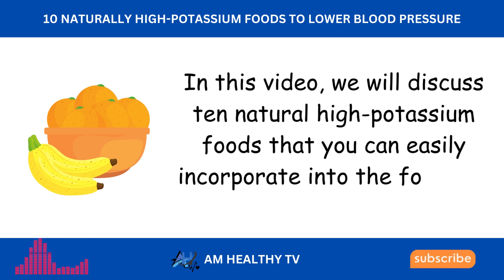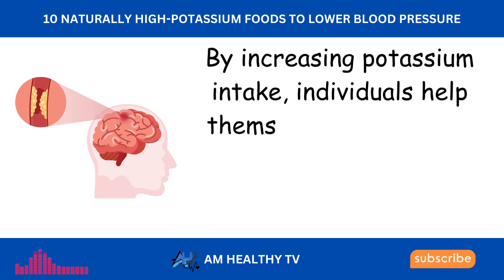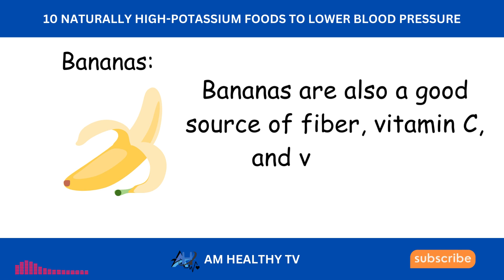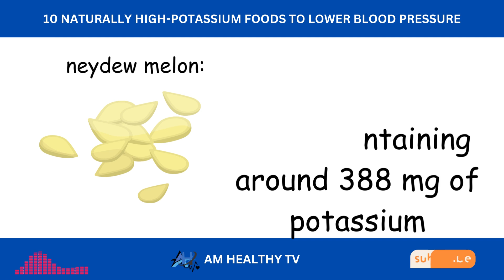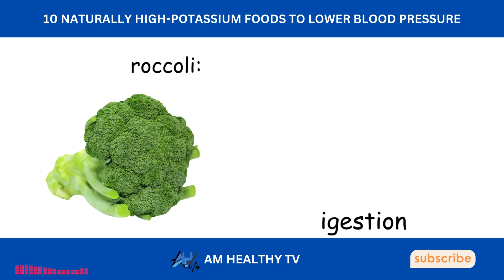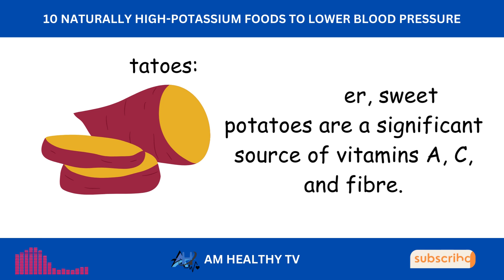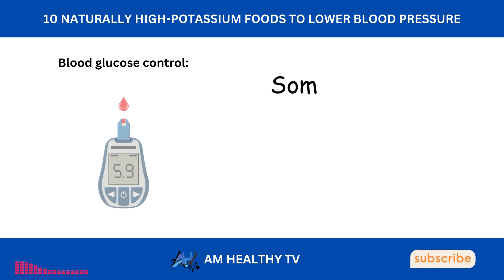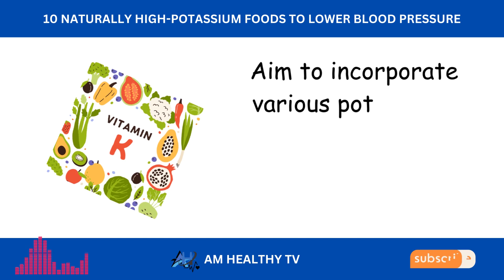The Secret to Lowering Your Blood Pressure: 10 Tasty Foods High in Potassium"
High blood pressure is a common health problem affecting millions worldwide. If untreated, it may result in major illnesses such as kidney failure, heart disease, and stroke. Consuming foods high in potassium is one of the many natural methods to reduce blood pressure, which is good. In this video, we will discuss ten natural high-potassium foods that you can easily incorporate into the food you consume every day to reduce your blood pressure and other benefits of consuming high-potassium foods.

How does potassium help lower blood pressure:

Potassium helps lower blood pressure through several mechanisms.

Interacts with kidneys and sodium: Potassium interacts with the kidneys to help excrete excess sodium from the body. Consuming Too much sodium can heighten blood pressure, so potassium helps maintain a healthy balance by promoting sodium excretion.

Relaxation of blood vessel walls: Potassium relaxes the blood vessel walls, which lowers blood pressure. When blood vessels are relaxed, they can dilate more easily, allowing blood to flow more freely and reducing pressure on the vessel walls.

Counteracts the effects of sodium: Potassium lessens the effects of sodium in the body. Ingesting too much sodium can lead to fluid retention and increased blood pressure. Potassium helps to counteract these effects by promoting sodium excretion and maintaining fluid balance.

Supports muscle function: Potassium is important for proper muscle function, including the muscles in the walls of blood vessels. Adequate potassium levels help these muscles relax, contributing to lower blood pressure and protecting against muscle cramping.

Reduces the risk of stroke: Low potassium intake has been associated with an increased risk of stroke. By increasing potassium intake, individuals help themselves by reducing their blood pressure and the risk of an imminent stroke.

It is important to note that while potassium can help lower blood pressure, it should be part of a comprehensive management approach, including other lifestyle changes such as consuming less salt, maintaining a healthy weight or keeping fit, and engaging in regular exercise.

Additionally, individuals with kidney problems or those taking certain medications should consult their doctor before increasing their potassium intake.

A daily potassium intake of 2,500 to 3,000 mg is advised for adults.

NOW LET'S DELVE INTO OUR LIST OF 10 POTASSIUM-HEAVY FOODS TO LOWER BLOOD PRESSURE

Bananas:

Bananas are a well-known source of potassium. About 420 mg, or 12% of the recommended daily intake, of potassium, may be found in one medium banana.
Potassium in bananas can aid in warding off muscle cramps, keeping the heart healthy, and maintaining healthy blood pressure levels by counteracting the blood pressure-raising effect of sodium
Bananas are also a good source of fibre, vitamin C, and vitamin B6

Oranges:

Did you know that Oranges are another fruit that is high in potassium? One medium-sized orange can give you around 237 mg of potassium. Of course, we already know that oranges are powerful vitamin C, folate, and thiamine sources.
Consuming oranges can promote heart health, lower blood pressure, and strengthen the immune system.

Cantaloupe:

The fruit cantaloupe is sweet, juicy, and high in potassium. It is known that one cup of diced cantaloupe contains around 427 mg of potassium.
Cantaloupe is also a good vitamin A, C, and fibre source.

Eating cantaloupe can help maintain healthy blood pressure levels, support healthy skin, and improve digestion.

Avocados:

The unusual fruit known as the avocado is heavy in potassium, with one medium-sized avocado containing around 708 mg of potassium, which is 20% of the daily value. When discussing healthy fats, fiber,  and vitamin C,  talk about avocados because they are great sources.

Avocados can help maintain healthy blood pressure levels, support heart health, and improve digestion.

Cooked spinach: Cooked spinach is a leafy green vegetable high in potassium, with one cup of cooked spinach containing around 839 mg of potassium, 24% of the daily value.
Cooked spinach is also a good source of iron, vitamin A, and vitamin K
Eating cooked spinach can help maintain healthy blood pressure levels, support healthy bones, and improve digestion

The INFORMATION YOU GET IN THIS VIDEO IS FOR GENERAL AND EDUCATIONAL PURPOSES ONLY. They ARE, THEREFORE, NO SUBSTITUTE FOR your doctor's advice. WE MUST ALL ENSURE WE SEEK A PHYSICIAN'S ADVICE WHENEVER WE HAVE ANY HEALTH ISSUES OR CONCERNS.